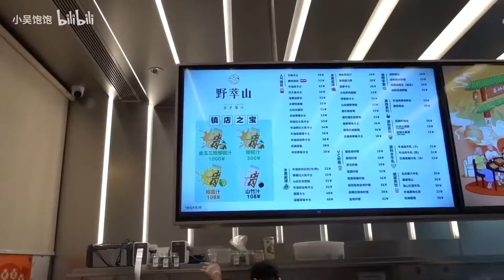比茅台还要贵的果汁！1000块钱的果汁到底是什么味道？？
如果有喝过1000块的朋友我们来交流一下